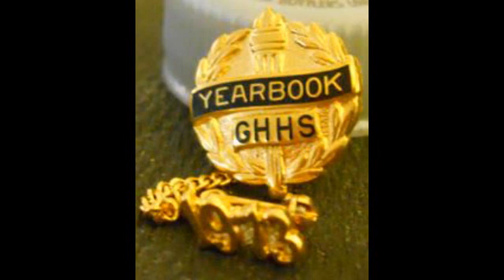GHHS 1966 BAND